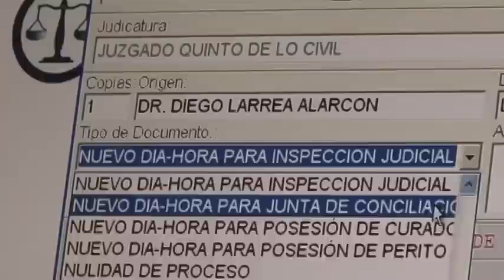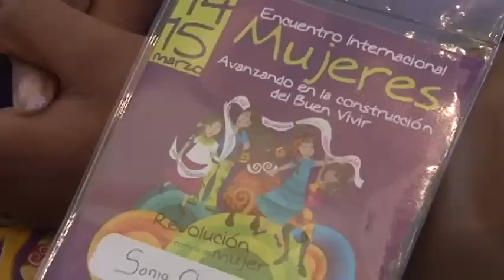LA JUDICATURA INFORMA 003 español.